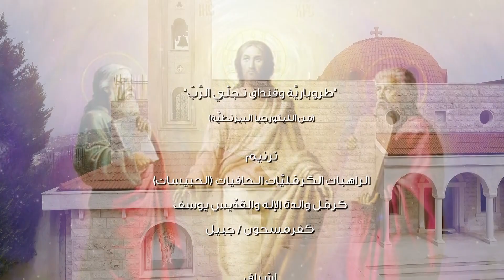طروبارية وقنداق تجلّي الرب - من الليتورجيا البيزنطية - ترنيم | الراهبات الكرمليات الحافيات الحبيسات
طروباريَّة وقنداق تجلِّي الرَّبّ - من الليتورجيا البيزنطيَّة
 ترنيم | الراهبات الكرمَليَّات الحافيات الحبيسات
دير كرمَل والدة الإله والقدّيس يوسف - كفرمسحون / جبيل
مونتاج | إليا الحكيّم صفير
إشراف | الأب نوهرا صفير الكرمَلي
مدير إنتاج | بربر الحايك
CHARITY RADIO TV
رهبانيَّة الكرمَليِّين الحُفاة في لبنان
Ordre des Carmes Déchaux au Liban
كرمَل_لبنان
رهبانيّة_الكرمليّين_الحفاة_لبنان